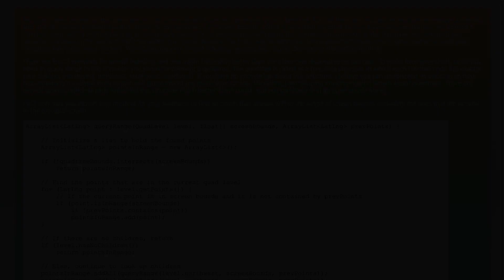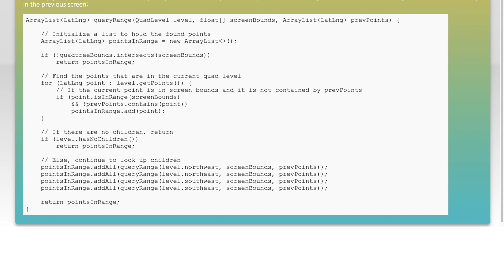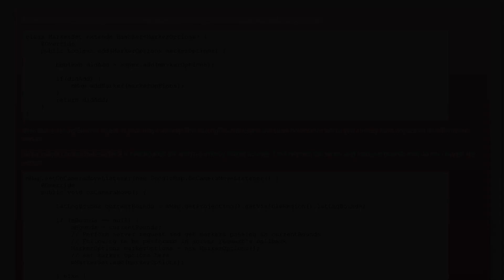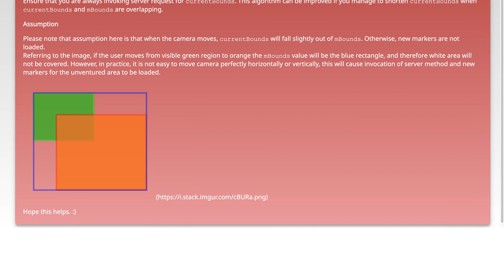Android Loading markers dynamically best strategy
android: Android Loading markers dynamically best strategy

Related to: android, google-maps, dynamic